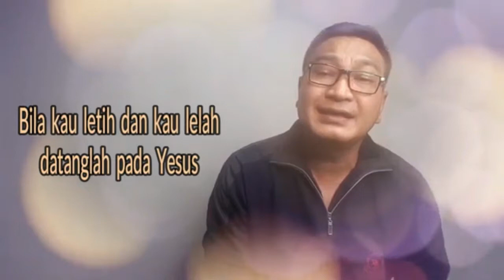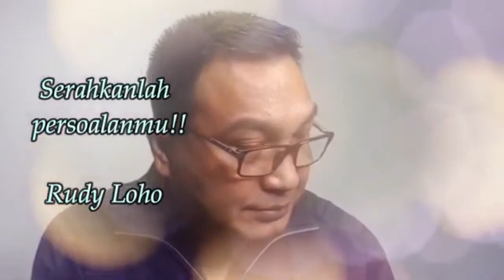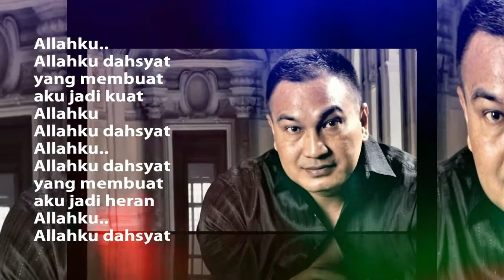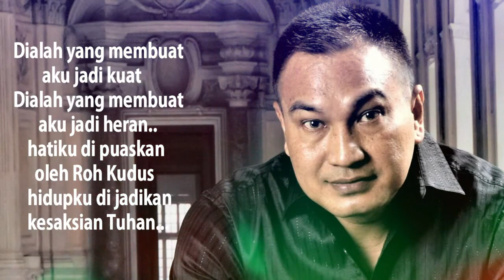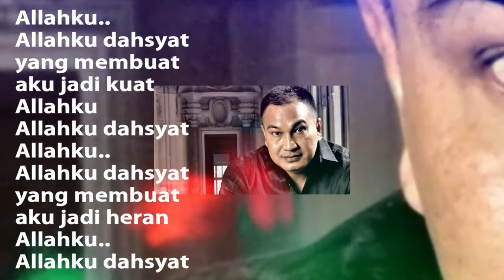Lagu Rohani membawa ketenangan || Lagu Rohani Kristen - Official Music Video